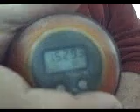Duane Cash Powerball score of 15293 rpm (2nd time that day)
This is a video from 4/16/07 of me getting a score of 15293 rpm for the 2nd time that day on the NSD Powerball